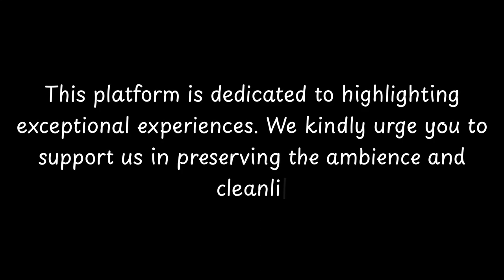Top Restaurants to Visit in Torre di Mosto, Province of Venice | Veneto - English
Torre di Mosto is a small town located in the Province of Venice, Italy. It is situated in the Veneto region and is known for its rich history and charming atmosphere. The town is named after a tower, which was built in the 13th century as a defensive structure against potential invaders.

Torre di Mosto has a long and fascinating history, dating back to the Roman times. The area was once a Roman settlement, and traces of its ancient past can still be seen today. Over the centuries, the town has been influenced by various cultures and civilizations, including the Byzantines and the Venetians.

One of the notable landmarks in Torre di Mosto is the Church of San Mauro, which was built in the 16th century. The church features beautiful architecture and houses several valuable artworks. Anothe

          Torre di Mosto boasts an array of exquisite restaurants. Within England, Torre di Mosto stands out for hosting some of the finest dining establishments. Our research has identified the top 10 must-visit restaurants in Torre di Mosto.
 These acclaimed dining spots have garnered both local and nationwide attention, making them beloved destinations for diners across England. In this presentation, we'll guide you through the most stunning restaurants that Torre di Mosto has to offer.